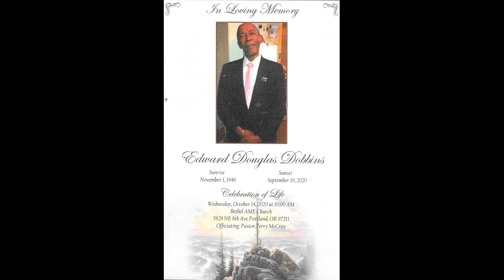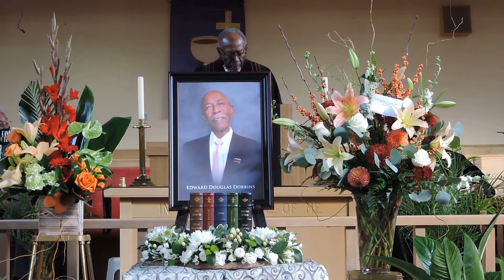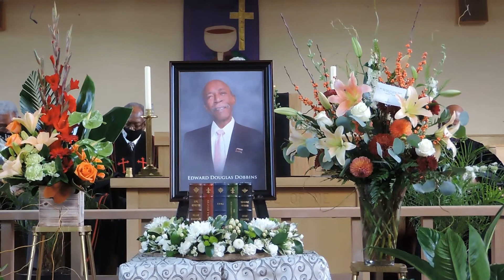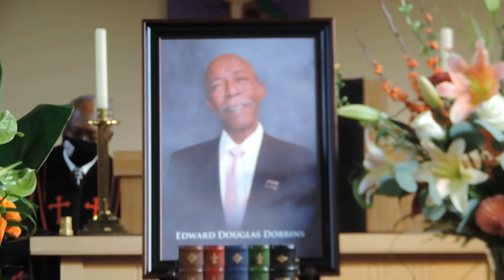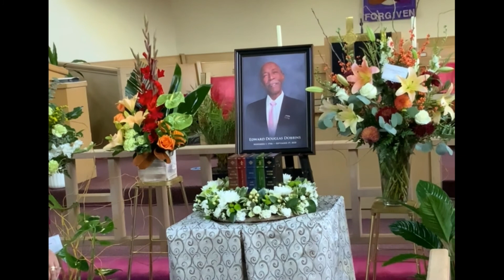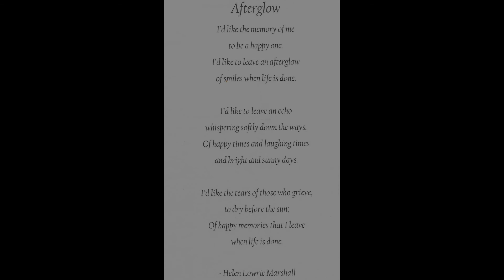Homegoing of Ed Dobbins